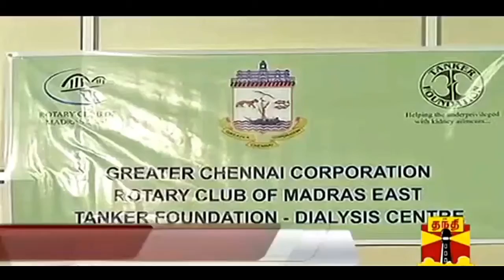Actor Suriya welcomes Private-Public NGOs' Free Dialysis Center - Press Meet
Special Thanks To : Thanthi TV & Suriya Fans Team
If you like this.. 'Like' , 'Comment' & 'Share' to your Friends and Family
Any Suggestions.. Ask Me in Comment Section.. :)